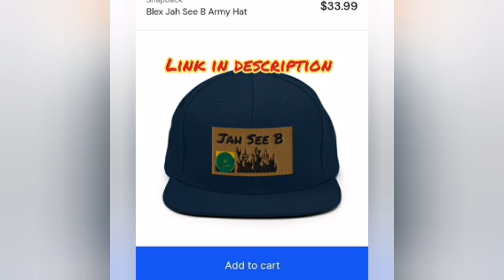JEROME D!RT 14 YEAR OLD DESHAWN AND NOW D!RT BACK/POPSHOT GET D!RT ST JAMES+ALOT MORE SEP 7 2024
JEROME D!RT 14 YEAR OLD DESHAWN AND NOW D!RT BACK/POPSHOT GET MVRDA ST JAMES+ALOT MORE SEP 7 2024